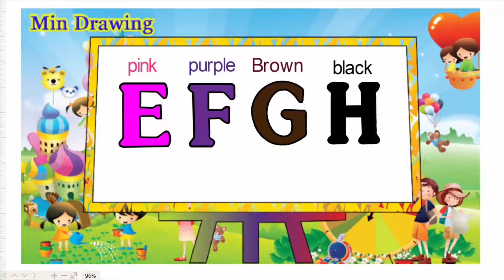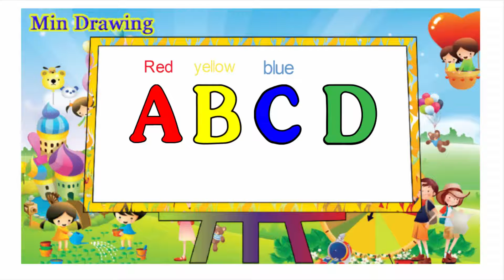Learn the Alphabet | coloring pages | Learn the ABC with Min Drawing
Min drawing : Learn the Alphabet - coloring pages - Learn the ABC with Min Drawing

Play list Draw for kids and coloring page